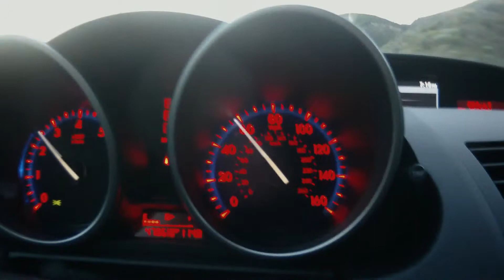Contour HD test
driving 2011 mazda3 GT